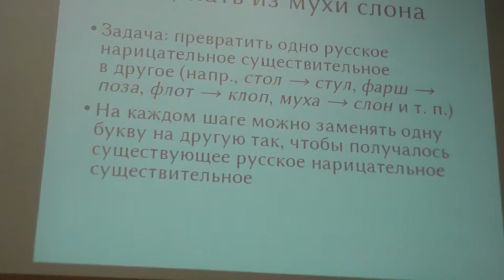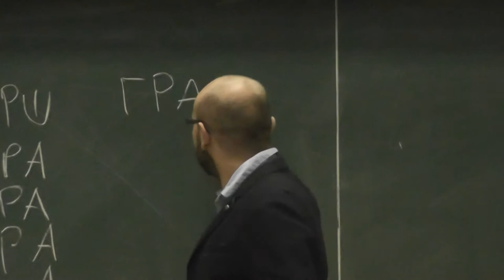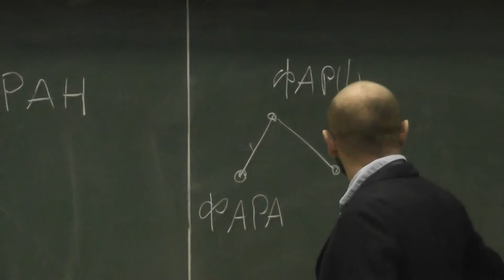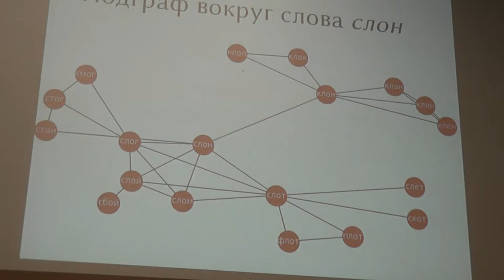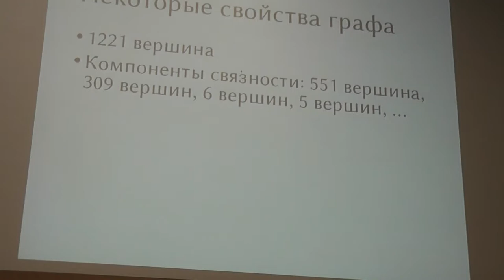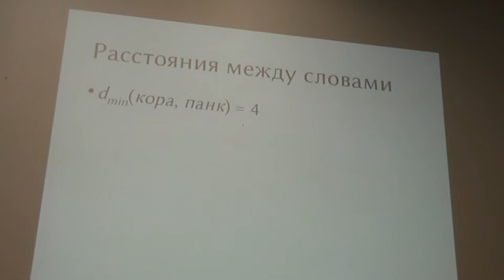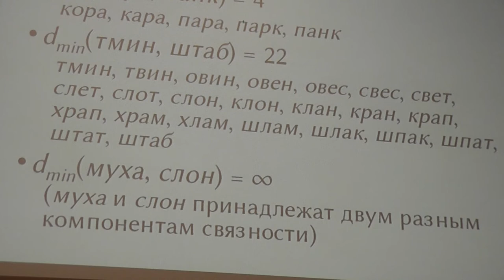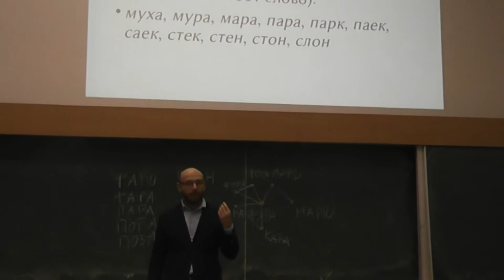1 Из мухи делаем слона